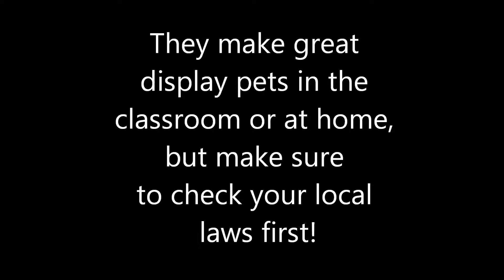Phasmid leaf insects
Insects in the Order Phasmatodea are among the most unique in the world! Leaf insects, or Phasmids, are commonly kept in captivity and make great display pets.